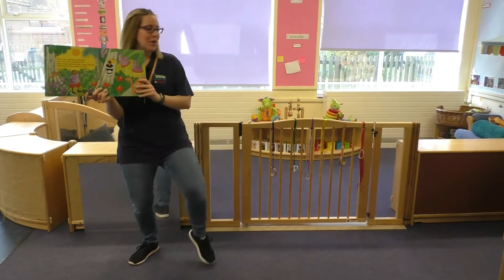Animal Boogie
Join in with the singing and actions that Sam & Kathryn do